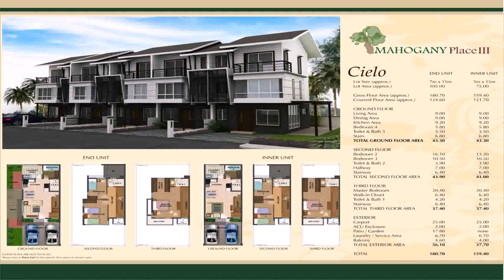House Building Contractor In Philippines (see description) (see description)